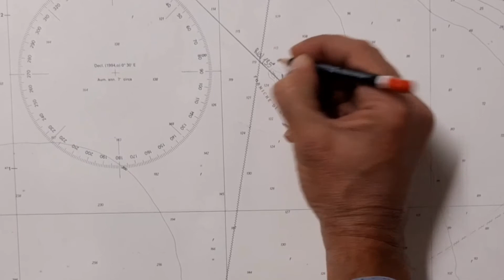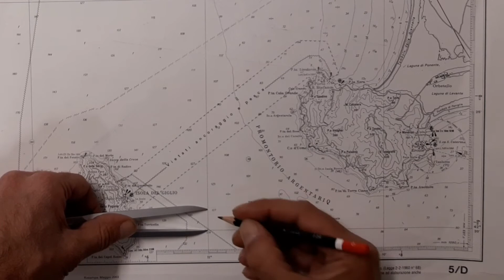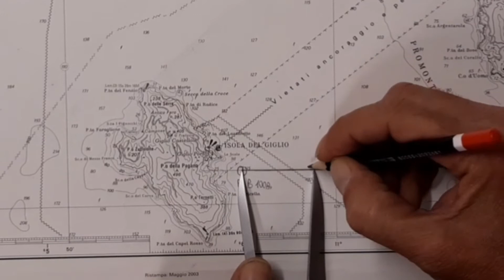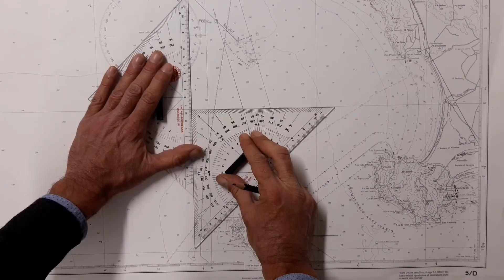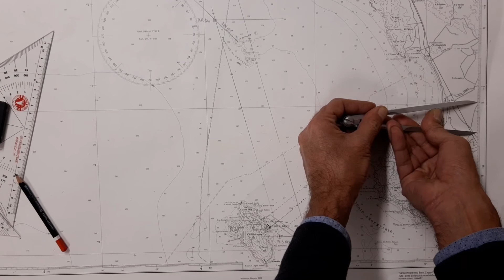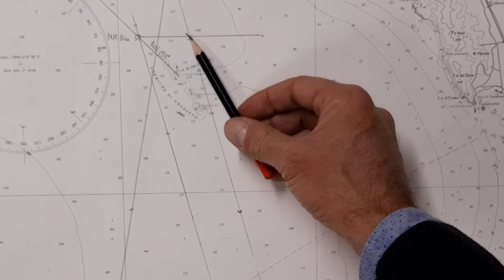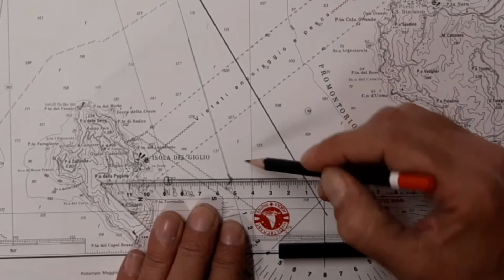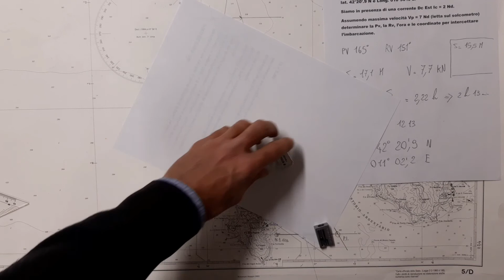Esame di Carteggio: Problema 53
Tutorial e lezioni online di scuola nautica
CARTEGGIO NAUTICO
per abilitazione al comando senza limiti dalla costa

▶️ Carteggio per la patente nautica senza limiti.
Svolgimento dei problemi di esame CP Genova.
RISOLVIAMO assieme gli ESERCIZI DI ESAME
(NB:vecchio ordinamento, comunque utili sul piano didattico)

☝ Video utile per l'allievo di corsi patente nautica senza limiti o per voi volesse fare un ripasso dei metodi del carteggio.

problemi di carteggio
carteggio nautico
corsi patente nautica
esame di carteggio